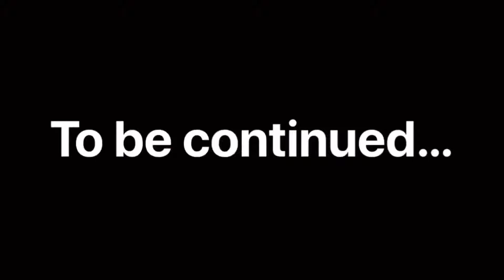Kishikawa strawberry farm in Wakayama